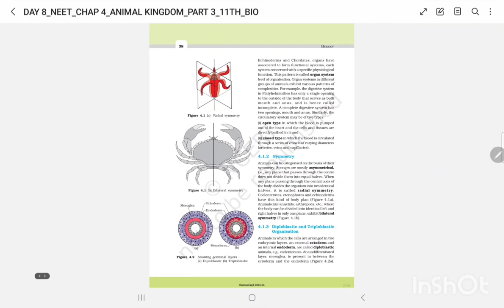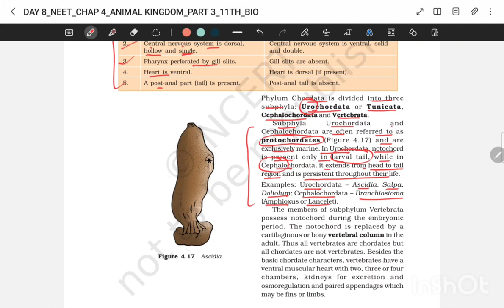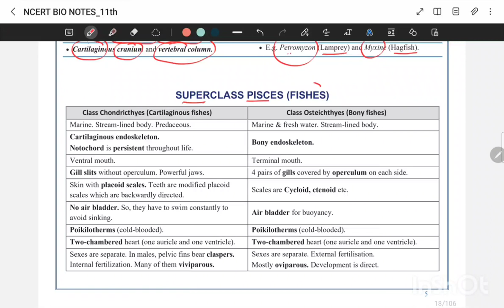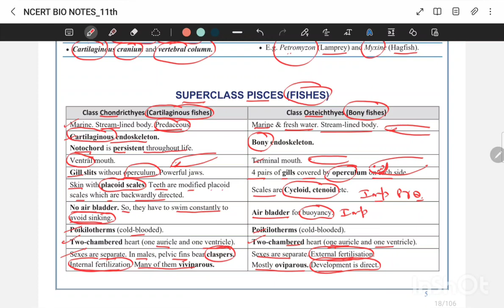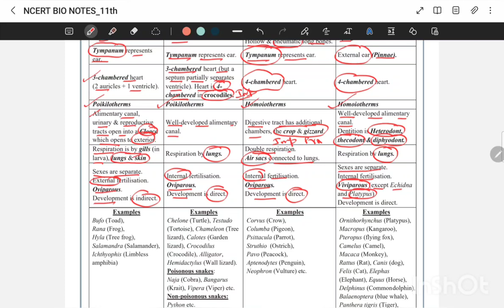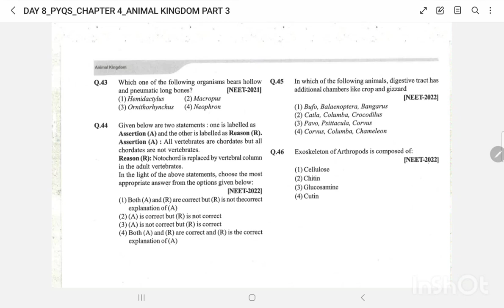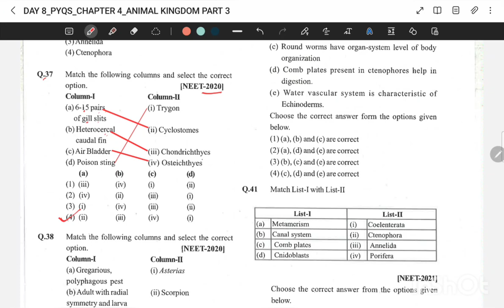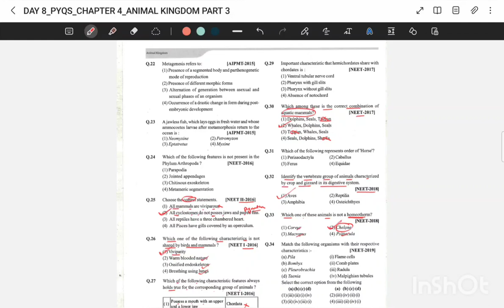PART 3 | NEET | NCERT+PYQs | CHAP 4 ANIMAL KINGDOM PART 3 | 11TH | BIO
NEET BIOLOGY 2023-24